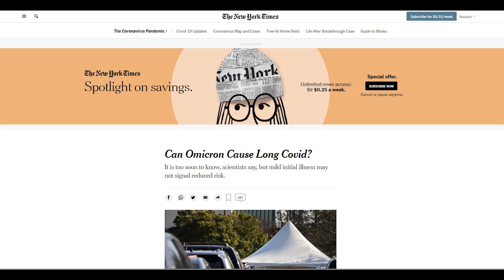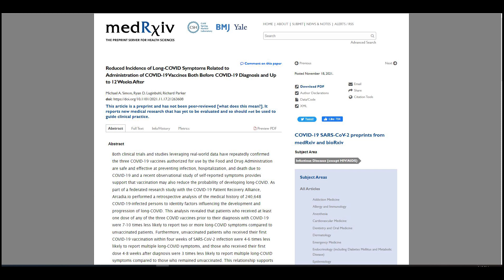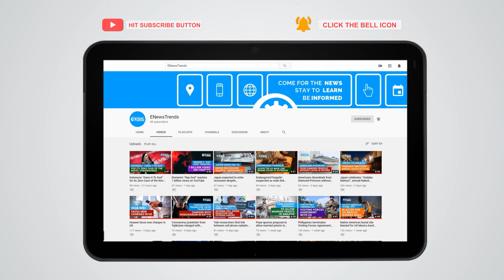Can Omicron Variant Cause Long COVID?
covid, covid vaccines, vaccines covid, covid omicron, long covid omicron, omicron covid, omicron long covid

Many theories, few solid answers at this time.